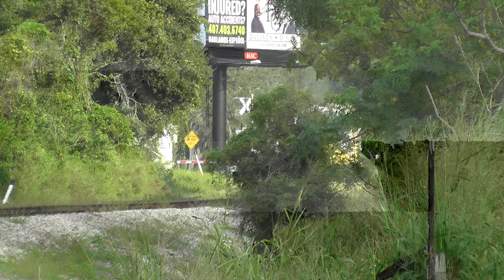Vintage Motive Power on Freight - Florida Central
Let's take a trip to the past with an EMD GP30 built for the L&N in the early 1960's and a Clinchfield F7 built in the late 1940's lugging some loaded steel cars in the sunshine state.

Seeing this kind of power in freight service is rare, but seeing it on a modern mainline is a treat to witness. Here we chase L&N 1030 and Clinchfield 800 up the Florida Central with over 20 loaded steel flat cars from Orlando to Eustis.  The two 567 equipped motors pull hard to get the tonnage over the line, and performed spectacularly. The sound of roaring EMD 2-stroke engines and a Leslie RS-5TRRO horn wakes up central Florida on a hot day in September.

L&N 1030 and Clinchfield 800 are both locomotives originating from the Southern Appalachia Railway Museum located out of Oak Ridge, Tennessee. Both of these locomotives can be seen pulling excursions for the Orlando & Northwestern Railway with trips departing Mount Dora and Tavares. L&N 1030 was the common freight power on the old line from Oak Ridge to Blair and pulled many excursions of the Secret City Scenic and provided the air for the Oak Ridge Horn Honk. Clinchfield 800 was restored to its as-delivered livery by CSX Transportation in Huntington, West Virginia and was featured in the lead of the 2017 Santa Train down the Clinchfield Railroad.